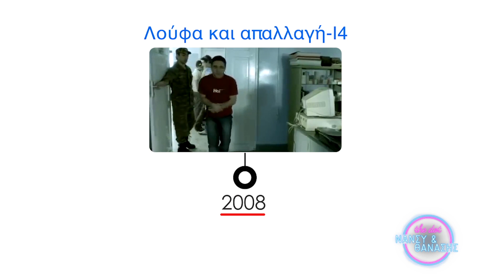Ο Θανάσης Τσαλταμπάσης κάνει flashback στην καριέρα του | Dot.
Ο Θανάσης Τσαλταμπάσης θυμάται στιγμές από την καριέρα του κι ανάμεσά τους τη στιγμή που σε ηλικία 14 ετών τον επέλεξε η Αλίκη Βουγιουκλάκη για να παίξει μαζί της.

Στο πιο χαλαρό τηλεοπτικό μαγκαζίνο του ΣΚΑΪ, η Νάνσυ Ζαμπέτογλου, ο Θανάσης Αναγνωστόπουλος και η ομάδα του DoT μάς κρατούν την καλύτερη παρέα: με καλεσμένους που έχουν κάτι όμορφο να μοιραστούν μαζί μας, με ιδέες για να περνάμε καλά, με συνταγές για να τρώμε νόστιμα και συμβουλές για να κάνουμε τη ζωή μας ευχάριστη.